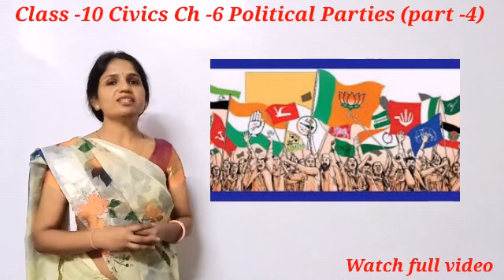Class-10 Civics Ch -6 (part-4) Political Parties By Suman Mam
# very important question for NTSE annual and competitive exams#
very easy explaination of ch political parties #